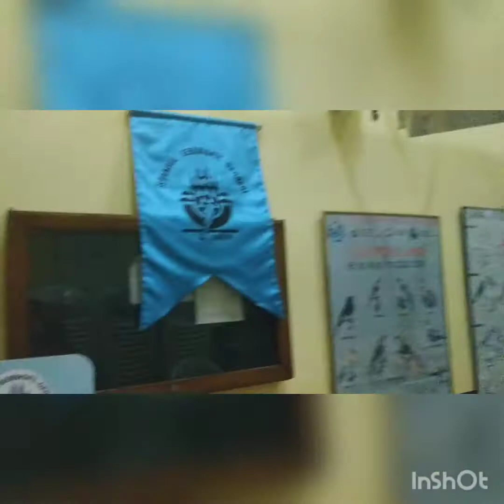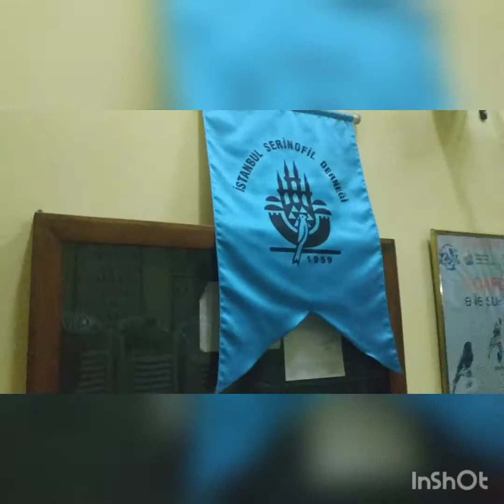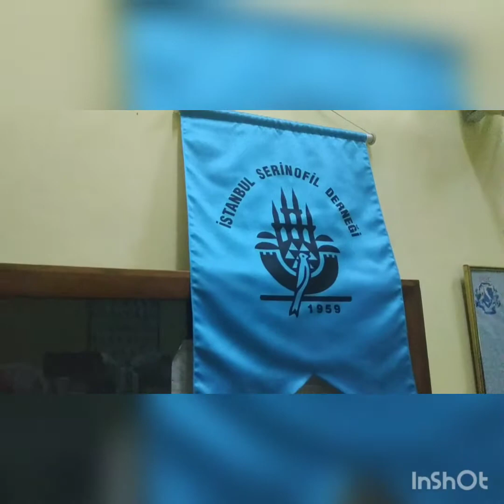مباراة تبريز كناري المالينوا 16-17-18-19 دجنبر 2021